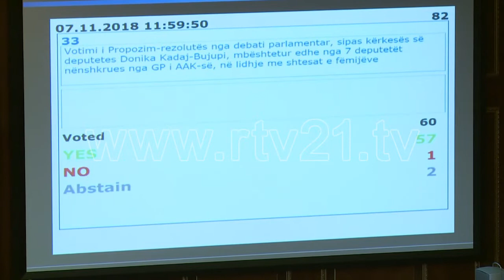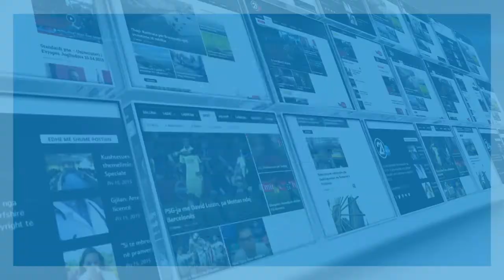SEANCA E KUVENDIT TE KOSOVES 07 11 2018